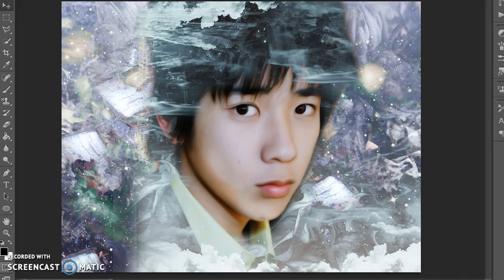{Review} Ninomiya Kazunari-Young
Ninomiya Kazunari! Version 2

No es un tutorial ni como lo hice si no como quedo despues que lo realice. Perdon por el audio.

This is no tutorial or how i making is how I finish the banner. Sorry for the audio.

All texture Credits are (amazing)